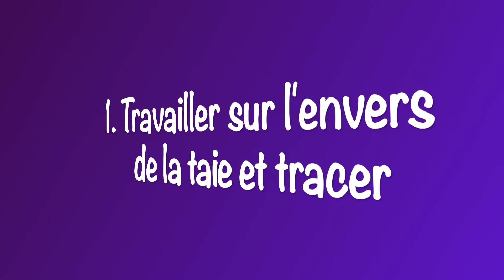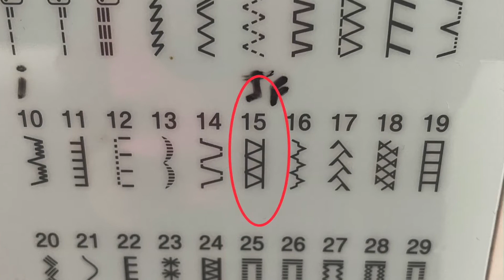Comment adapter votre taie d'oreiller à un OREILLER ERGONOMIQUE en 12 min!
Je partage avec vous comment ma façon de 'raccourcir" mes taies d'oreiller pour y mettre mes oreillers ergonomiques.
Durée :12min ( dont 5 min à épingler! )

Point zigzag à 05:35
Si trop grand : 05:39
Récapitulatif : 05:53